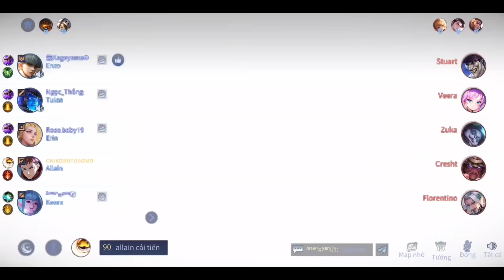"BA TRẬN ĐẤU ALLAIN YUJI ITADORI LEO TOP VN NÊN XEM" Ngài Bọ Còn Hơn 400 Điểm Vào TOP BXH ALLAIN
→thankyou moder ghostgream

©Cảm ơn nguồn nhạc của anh♪: YANG REMIX